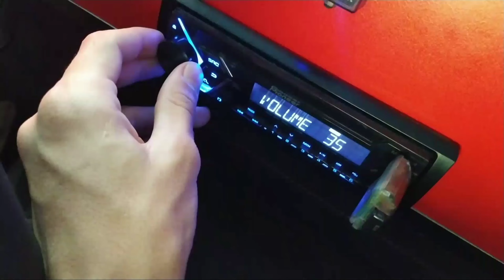Tornado 2200 18p' tocando GRAVÃO dentro do carro e TREMENDO TUDO 😱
▶️Deixe seu comentário sobre o vídeo para nos ajudar 😁😁😁

↘️↘️↘️ CANAIS PARCEIROS ↙️↙️↙️